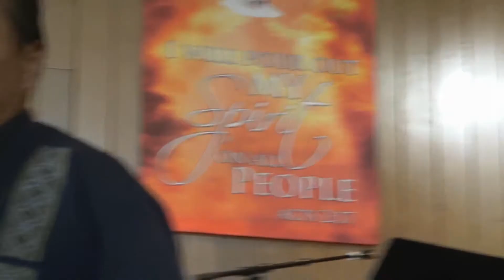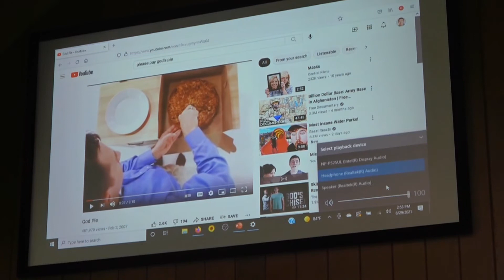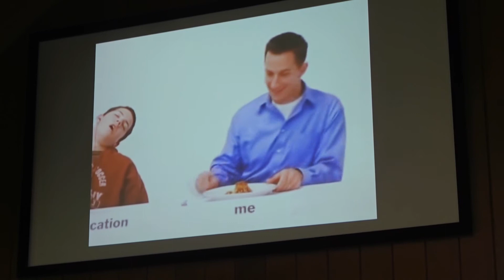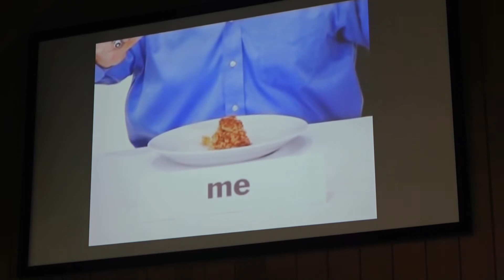8/29/21 Muab 1/10 Rau Vaajtswv / Qhuab Qhia Kxf. txawj Fwm Yaaj /Muab Lug Ntawm kev Txau Sab Hlo.